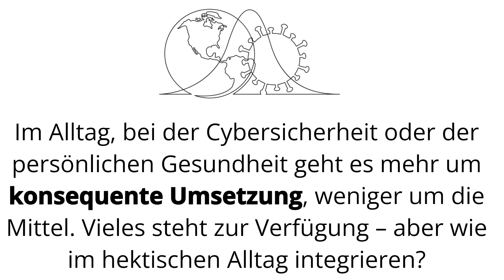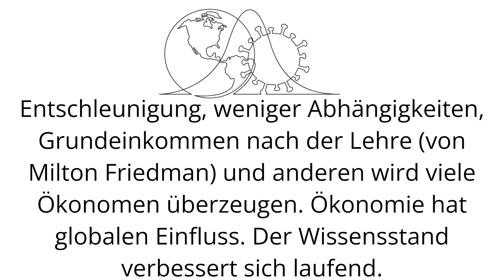Welcher Zusammenhang besteht zwischen einem veganen Lebensstil und der persönlichen Gesundheit?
Im Alltag, bei der Cybersicherheit oder der persönlichen Gesundheit geht es mehr um konsequente Umsetzung, weniger um die Mittel. Vieles steht zur Verfügung – aber wie im hektischen Alltag integrieren?

In the context of everyday life, cybersecurity and one’s health, implementation is more important than the means. We have a lot at our disposal, but how can we integrate it all into our hectic everyday lives?